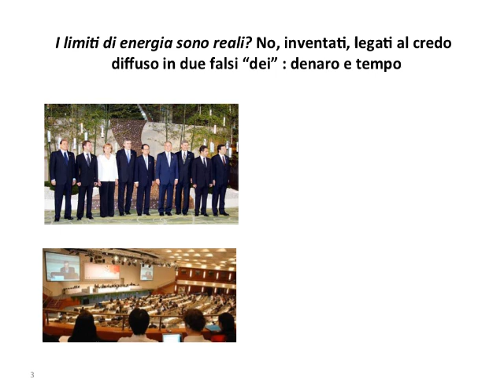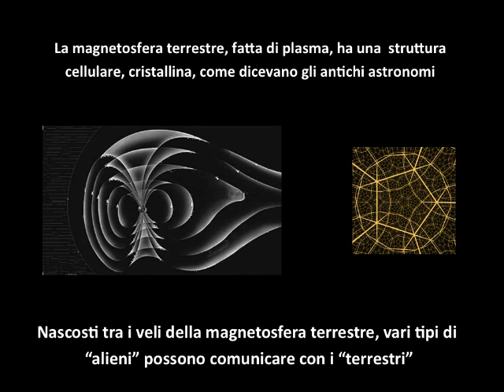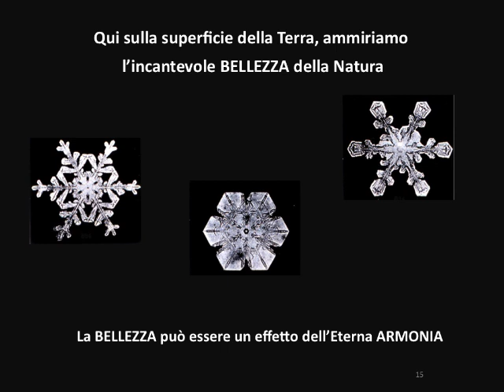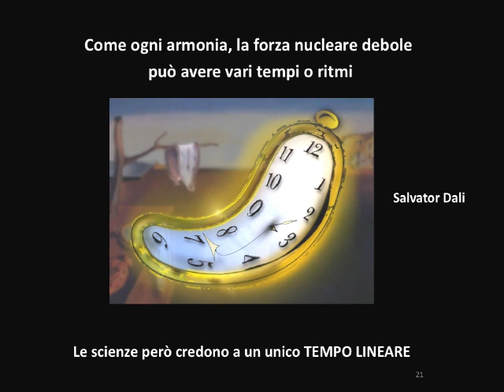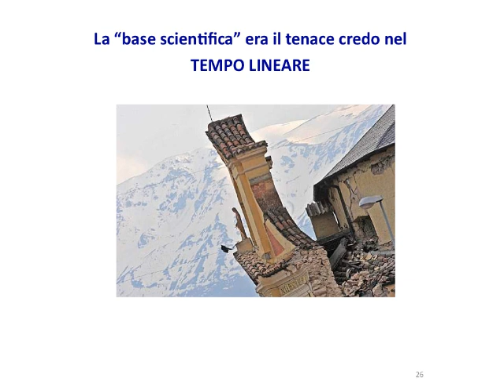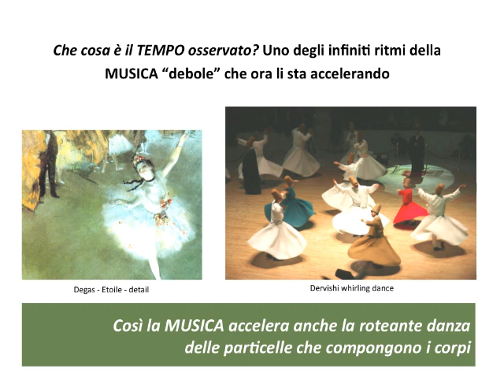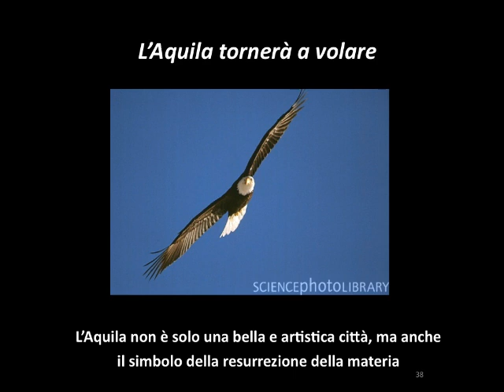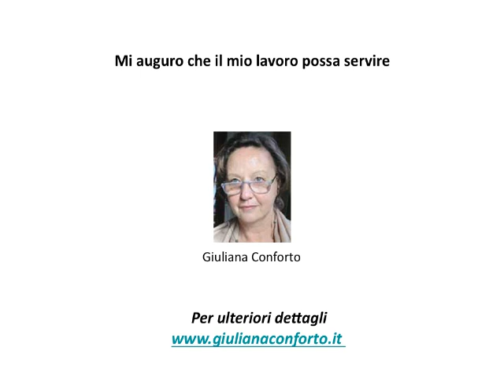Evoluzione Organica - Giuliana Conforto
Vogliamo un mondo libero, giusto e prospero? Dobbiamo sfidare il potere temporale al quale crediamo... senza prove. Promosso dalle religioni, che controllano la sessualità umana, e dalle scienze che la ignorano,
il potere temporale nasconde la forza creatrice, l'eterna Armonia. Non è un mito: è la forza nucleare debole che ci anima e che tutti possiamo sentire, la VITA che sta accelerando i tempi e compiendo la resurrezione dell'intero sistema solare.